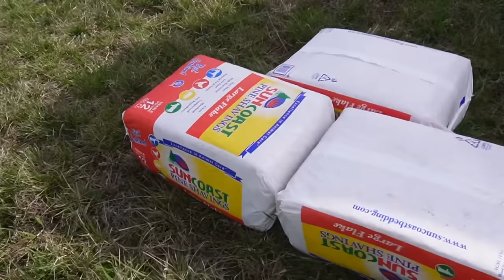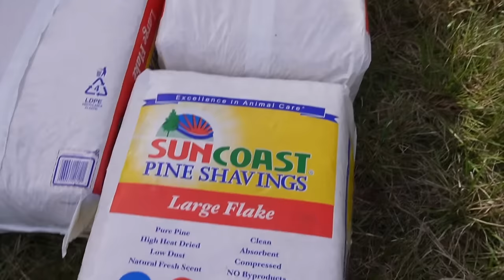Got In A BIDDING WAR At Auction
Today we celebrate Ransom's GOTCHA DAY and Cassie made a special trip to the chicken auction.. Unfortunately they ended up in a bidding war and won! We also get the chickens and chicken tractors moved to a new location with some beautiful green grass.